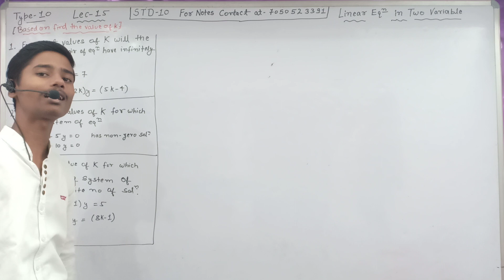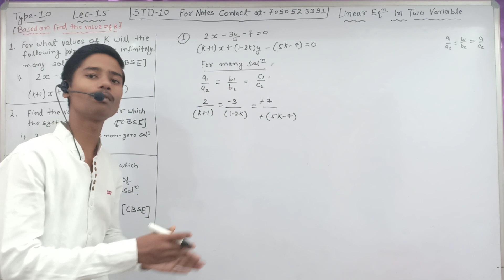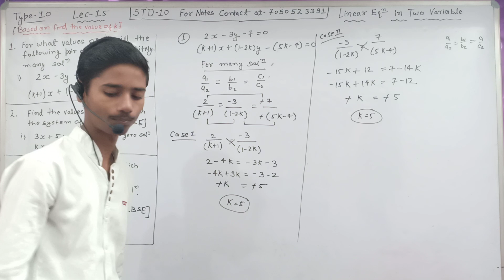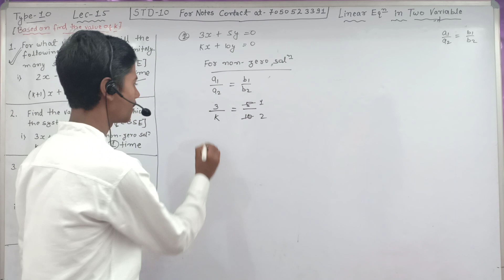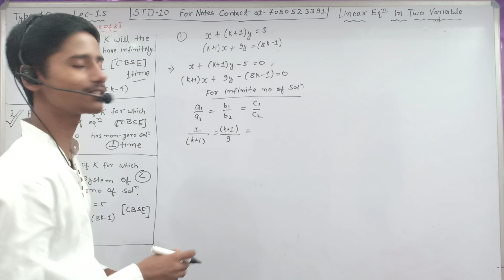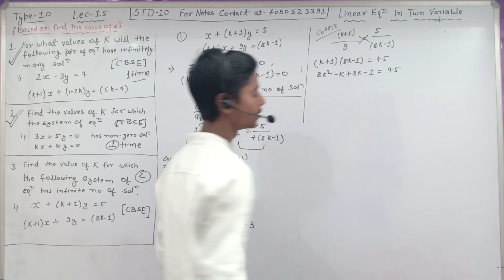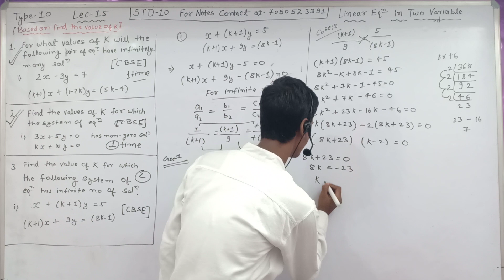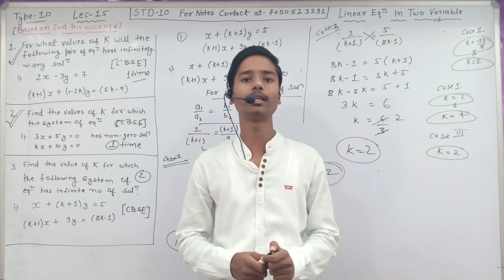Linear Equation in 2 variable || Class 10|| Unique sol, Many sol, No solution |CBSE board | Lec- 15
Under this video I have presented a easy comprehensive and complete explanation for  Type-10  question Pair of Linear Equation in two variable STD-10
 MATHEMATICS CBSE And JAC.

class - 10 Linear Equation in two variable chapter notes :-

Previous  video of elimination method link -

previous video of reduction method link -

our channel Link here to click :-